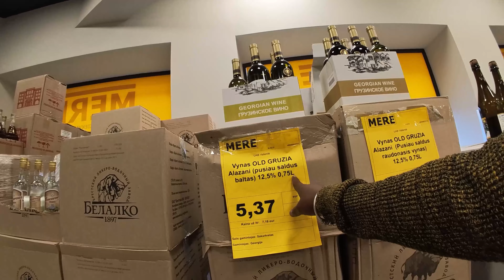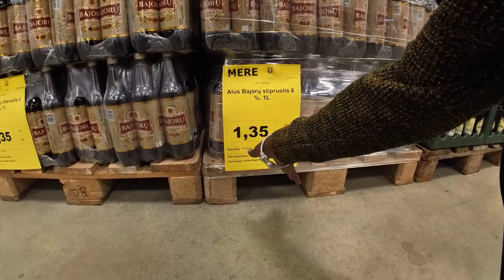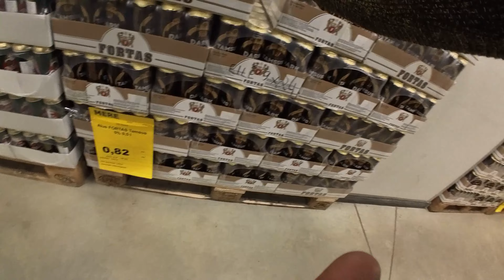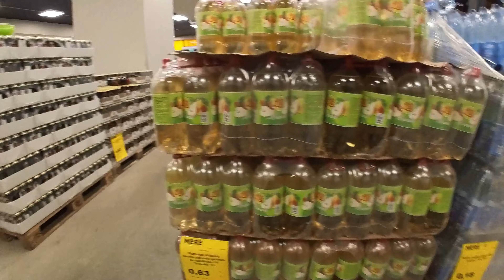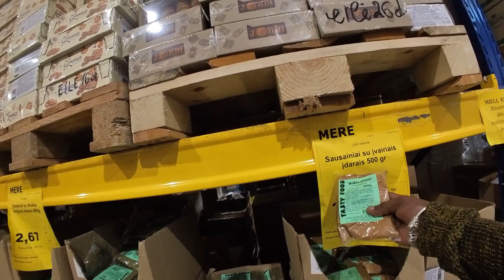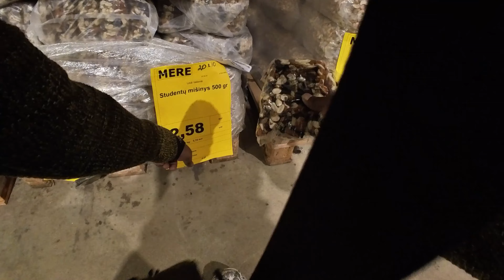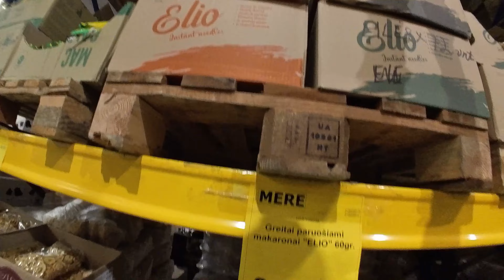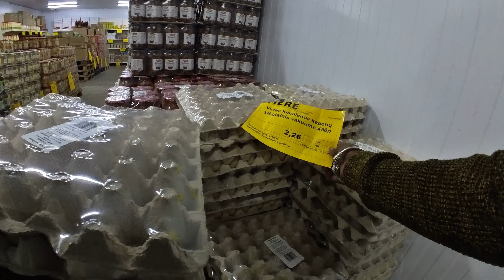Explore Cheapest Supermarket In LITHUANIA with Ungal Surya 😲🤑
Step into the extraordinary world of Mere Supermarket! Uncover hidden gems, incredible prices, and a unique shopping experience. Join us on a virtual tour through Mere's aisles, where simplicity meets savings.